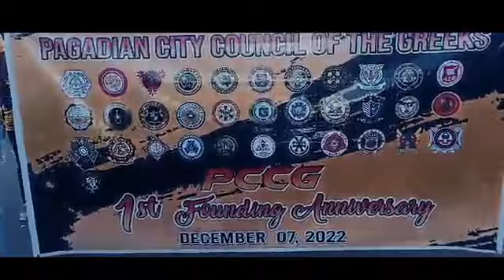Pagadian City Council Of The Greeks - Norjay D. Prangkador - Pagadian Most Wanted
TRIBUTE TO ALL FRATIRNITY AND SORRORITY in PAGADIAN CITY
 MABUHAY TAYUNG LAHAT